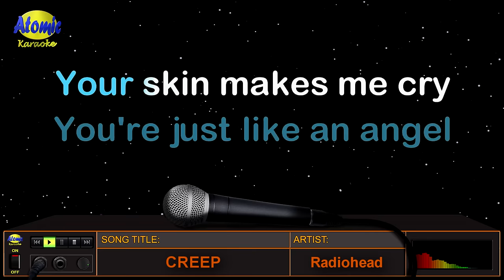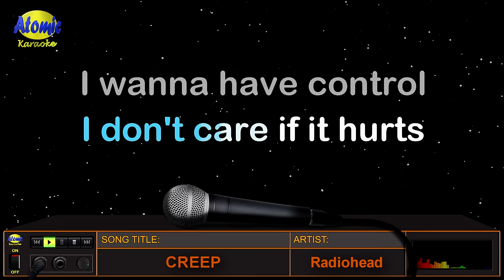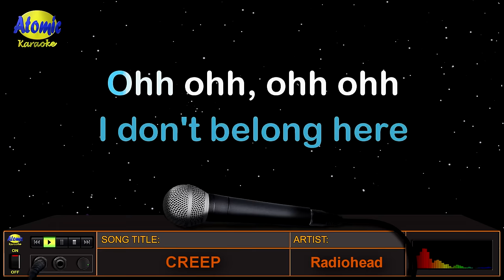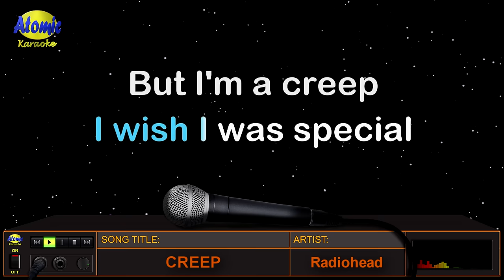CREEP - Radiohead (HD Karaoke)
Ito ang awiting "Creep" na sumikat noong 1993 sa album na "Pablo Honey" ng English rock band na "Radiohead" na lumabas naman noong 1992.  Ito ang pinaka sikat na awitin ng kanilang banda subalit dumating ang pahanon na ayaw na diumano nila itong tugtugin dahil ito palagi ang gustong marining ng mga fans nila at hindi na nabibigyang pansin ang iba pa nilang mga kanta.

_______________DETAILS:__________________
Music artist: Radiohead
Video created by: Atomic Karaoke
Layout and Design created by: Atomic Karaoke